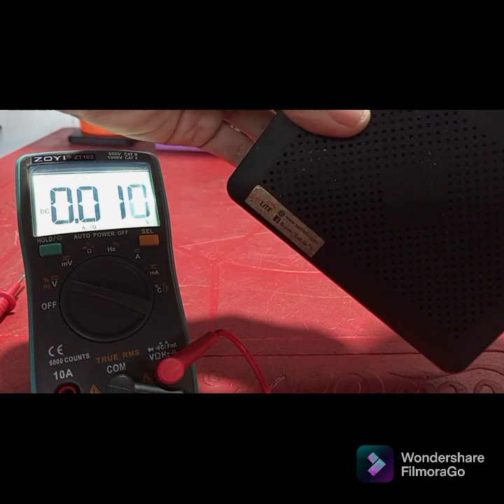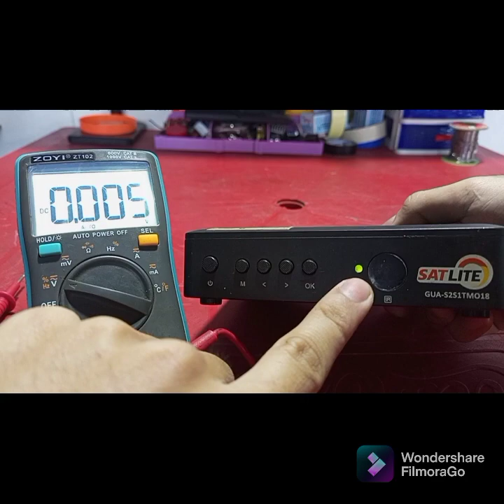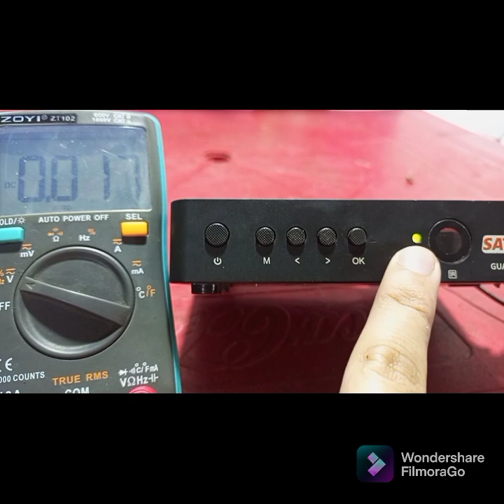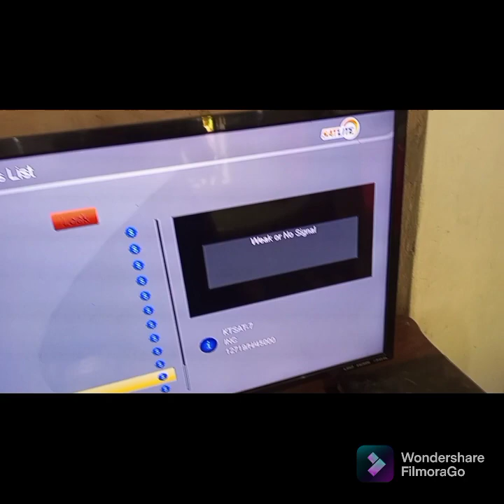Paano ayusin ang Satlite Decoder Box fluctuating indicator at hindi nag On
welcome to our YT channel, pang newbie lang po mga videos po ko, sana makatulong sa mga nag sisimula palang sa Electronics 😊